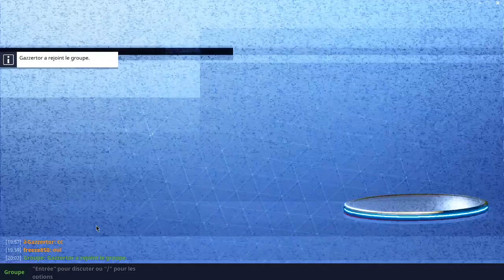Fortnite Battle Royal en Duo avec Gazzertor!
PC
-Asus Strix GTX 1070 OC
-i5 6600K (OC 4.4)
-16 gb G.Skill DDR4 3200 mhz
-MSI Z170a Sli Plus
-Corsair H75
-Corsair Carbide Series 300r
-EVGA 750W 80 Plus Gold

Périphérique
-Corsair Strafe Mx Cherry Brown
-Logitech G903